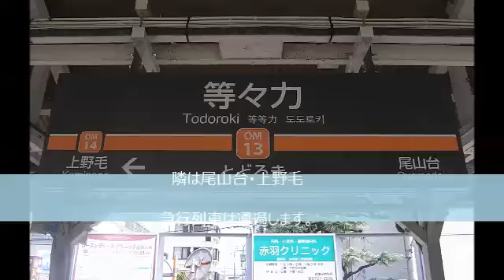東急大井町線 「等々力駅」 等々力渓谷下車駅でもあります。(有)二葉不動産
世田谷区尾山台・等々力・九品仏・上野毛、東京都市大学生向けの賃貸マンション、賃貸アパートのお探しは有限会社二葉不動産へ。東急大井町線尾山台駅そばTEL 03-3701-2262